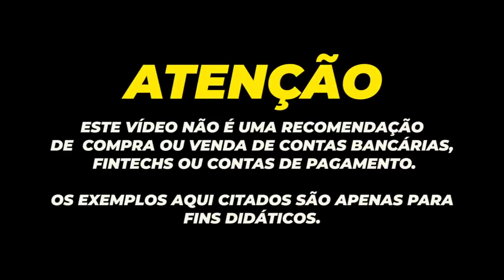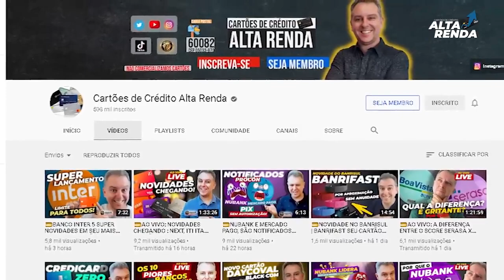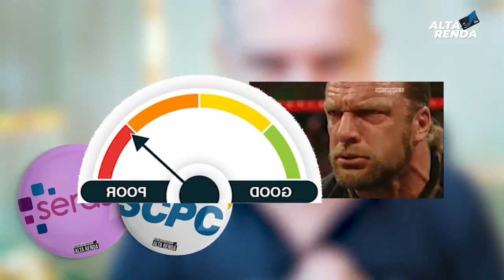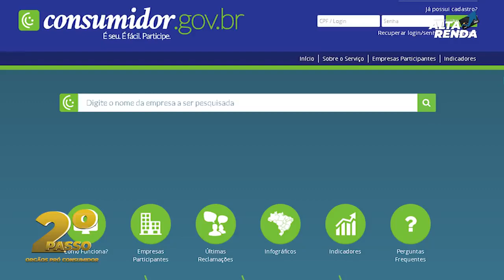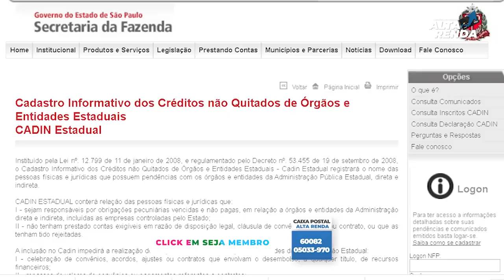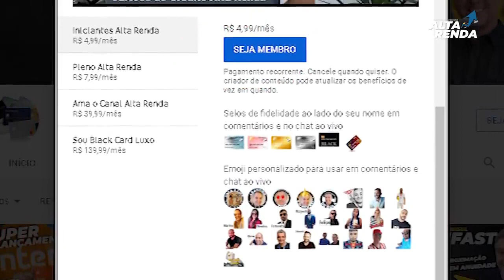💳{VÍDEO RETRÔ ALTA RENDA} COMO RETIRAR AS RETRIÇÕES INTERNA DOS BANCOS? SAIBA TUDO AQUI.